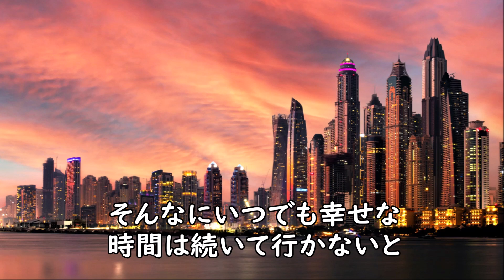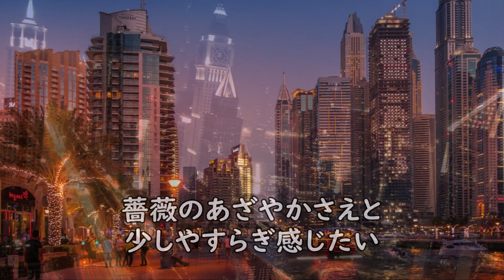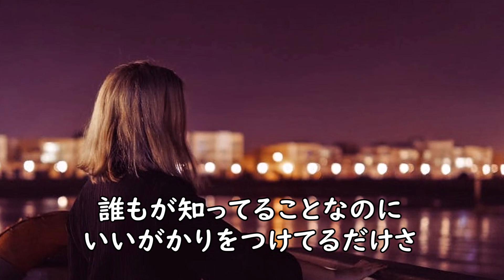いいがかり (歌手：やしきたかじん) 本人歌唱